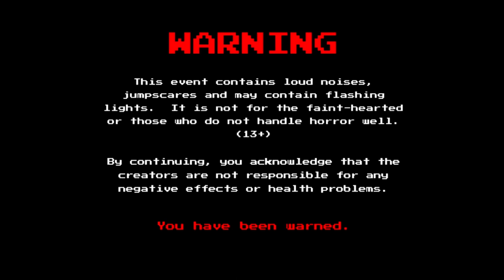Roblox Arsenal: Slaughter Event (All Jumpscares)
In this video, I'll be showing every jumpscare from the new arsenal game mode "Slaughter"

Thumbnail by @marvityx